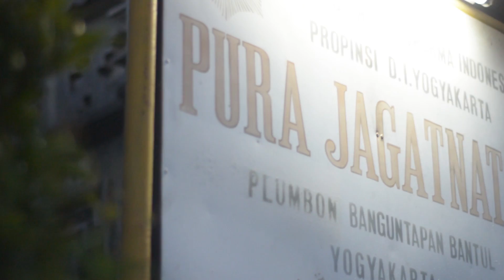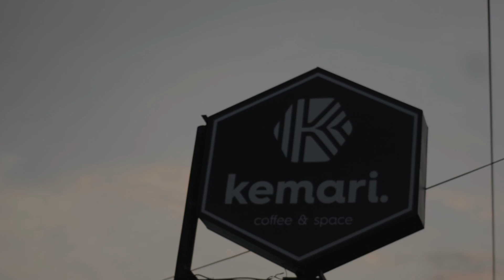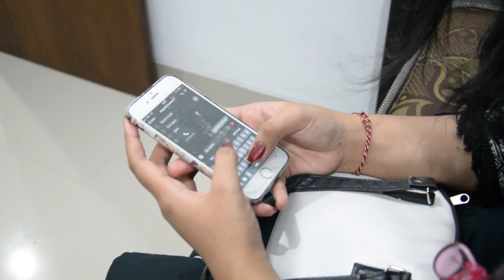CINTA JANGAN KEMARI - Film Pendek (Short Movie)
sebuah perbedaan apakah masih bisa membuat kita bersama?

cast :
Nanda - Ayu Ananda Putri
Aruna - Aruna Pramadhani
Anya - Clarisa Natania
Ajik - Marcellino yoga wicaksana

Director : Mecin
DOP : Mecin
Script Writter : Nanda, Aruna, Anya, Yoga

SPECIAL THANKS TO : KEMARI COFFEE

SONG : Marcell - Peri Cintaku , Aldy Maldini - Biar Aku Yang Pergi

mohon maaf atas kekurangan dan kesalahan dalam short movie ini, karna disini kita masih dalam proses belajar..

selamat menyaksikan...
enjoyyy!!